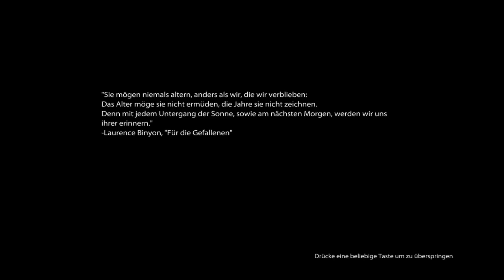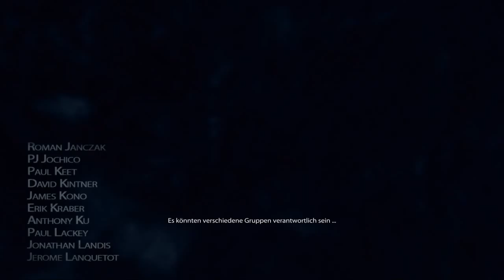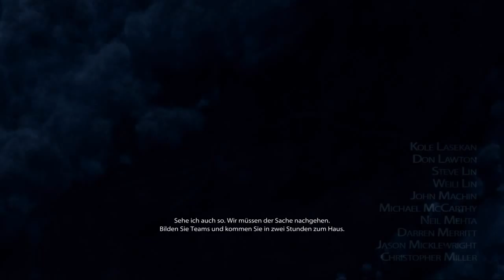Let's Play: Medal of Honor #001 - Hinterhalt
Während einer Autofahrt geraten wir in einen Hinterhalt.